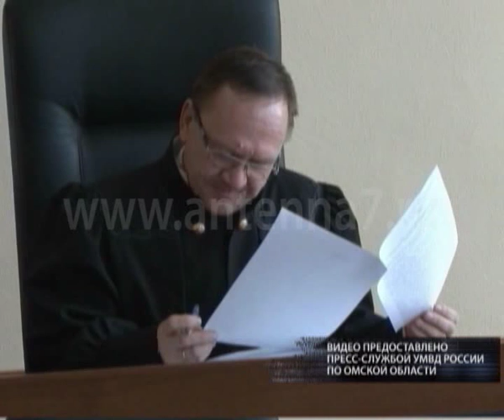Жесть от 08.12.2014.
​-​Сгорела "ГАЗель". Кто помог тушить пожар в центре города?
​-Резал по кускам. За что так поступил со своим другом омич?
​-И один человек погиб. Кто выехал на встречную полосу?